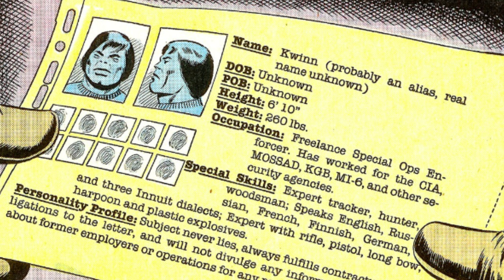Kwinn The Eskimo Skilled Mercenary G.I. Joe Volume 1 Issue 2 Marvel Comic Book Summary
Dive into the frozen north with Kwinn, the skilled mercenary, in G.I. Joe Volume 1, Issue 2. Witness the intense encounter as Kwinn first crosses paths with the G.I. Joe strikeforce while investigating an attack on a top-secret American research station. Discover the intrigue as Kwinn, hired by the Russians, sets out to steal crucial records linked to ""paranoia waves."" The Joes find themselves in a high-stakes ambush, surrendering their weapons and raising the tension. Join us as we unravel the thrilling narrative in this classic Marvel Comic Book!